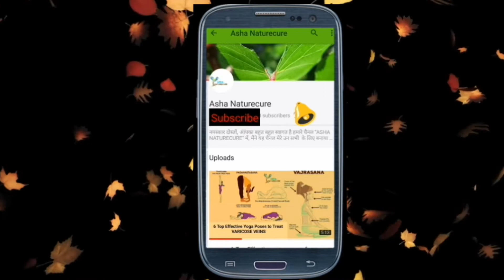NATUROPATHY TREATMENTS FOR VARICOSE VEINS IN HINDI!!VARICOSES VEINS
TOP 5 EFFECTIVE NATUROPATHY TREATMENTS OF VARICOSE VEINS!

About : ASHA NATURECURE is a YouTube Channel, where you will find NATUROPATHY videos

ALSO WATCH OUR PREVICIOUS VIDEOS ON VARICOSE VEINS

VARICOSE VEINS KYA HE??? AAAIYE JANTE HAIN

BENEFITS AND CONTRAINDICATIONS OF VARICOSE VEINS!! VARICOSE VEINS के लाभ और मतभेद:--